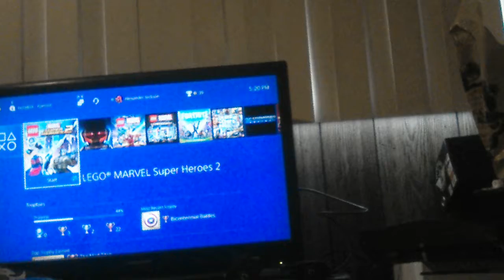Lego marvel superhero's 2 gameplay